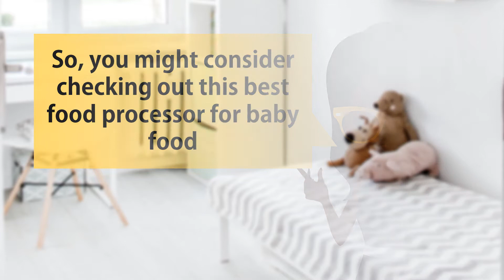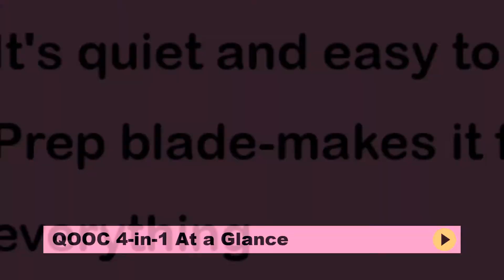QOOC 4-in-1 Mini Baby Food Maker Review - Best Food Processors for Baby Food Review and Buying Guide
QOOC 4-in-1 Mini Baby Food Maker Review - Best Food Processors for Baby Food Review and Buying Guide 2020

  (product price, dimensions, shipping, etc):

Are you looking for the best food processors for baby food?
Making your own baby food at home can be quick, easy and very cost-effective if you have the right equipment. Food processors tend to have wider-reaching blades and a more conducive shape to blending dryer or more solid foods. You can control the consistency and “chunkiness” of your baby food a little better too. Funnily enough, not all food processors are ideal for baby food so before you buy just any old machine, take a look at this best food processor for baby food.

Baby food processors are now a trending thing since many people found out a better way to make food for their babies. Most parents would not feel comfortable feeding their babies the best food they can make at home. Some of the manufacturers also include recipes to help you with getting started on making baby food.

If you are looking to have a healthy baby, ensure that you make the best baby food using this best best food processors for baby food.

Appetite attaches great importance to baby’s healthy growth. This versatile baby food maker possesses 4 functions in 1 appliance. It can steam and blend fresh fruits, vegetables and meat, preserving nutrients and flavors for your sweetie as well as defrost and reheat prepared food whenever baby needs to adjust to their mealtime.